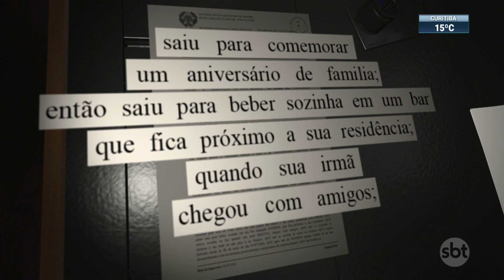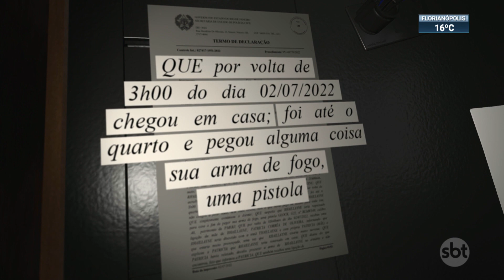PM que matou própria irmã: SBT teve acesso ao depoimento da acusada | SBT Brasil (04/07/22)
O SBT teve acesso ao depoimento da PM acusada de matar a tiros a própria irmã, no Rio de Janeiro. Ela foi presa em flagrante pelo marido, que também é policial militar. A Justiça decretou a prisão preventiva da acusada